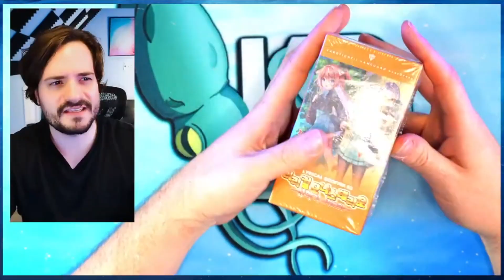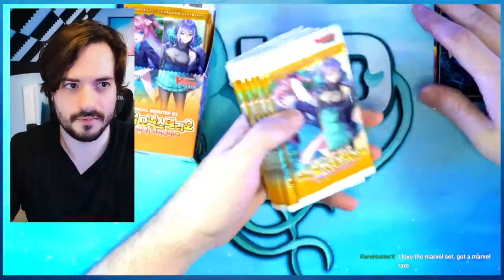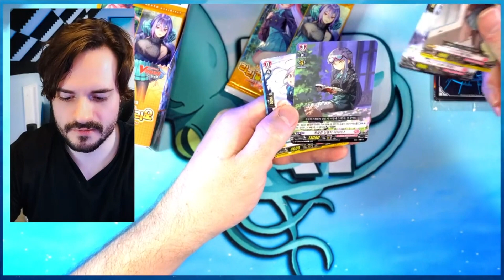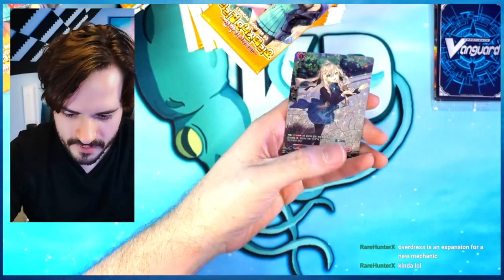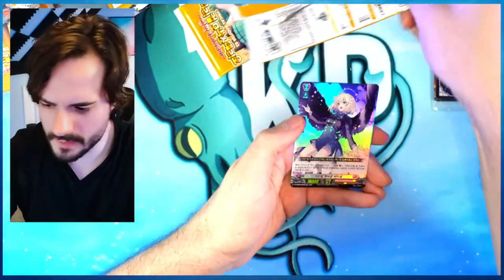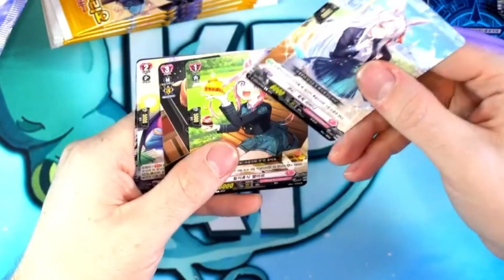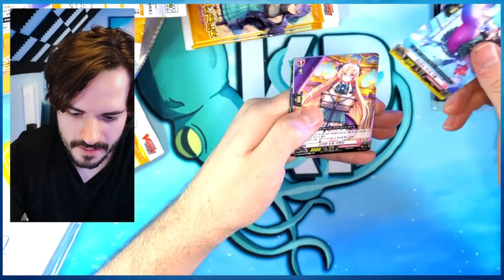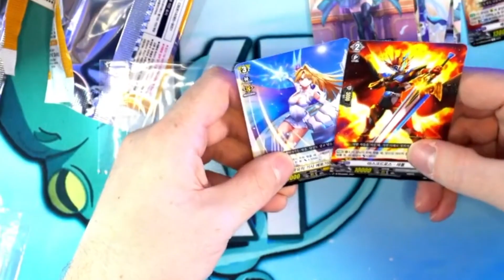Yu-Gi-Oh! player opens CARDFIGHT!! VANGUARD (for the first time)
In this Yugioh card opening stream I unbox CARDFIGHT VANGUARD and found THESE RARE CARDS inside.

Available via email

*Giveaway Winners are contacted directly and all giveaway drawings are video recorded, available via request!

This is the OFFICIAL YouTube channel of trading card collector Kraken Packs. Enthusiast of trading cards since 1999 and online retailer since 2012!